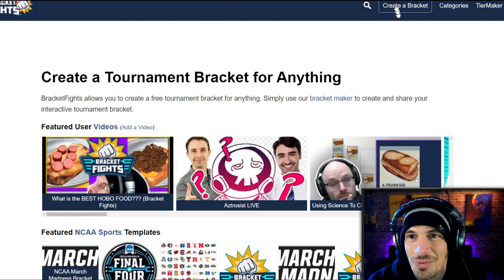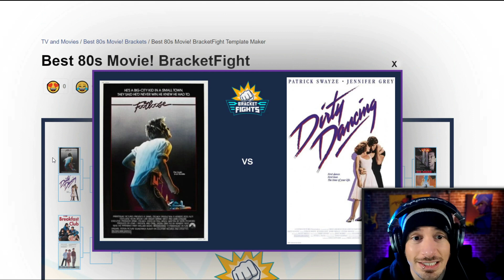BEST 80's Movie? (BRACKET FIGHTS)